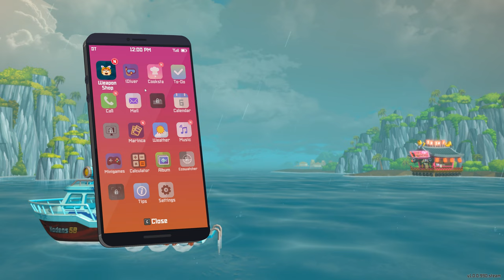Dave the Diver - Review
Dave the Diver é um jogo praticamente obrigatório, divertido e com uma história cativante. Mergulhar para explorar o mar e desenvolver o negócio do restaurante de Sushi é excelente!

🔽🔽🔽 SETUP  🔽🔽🔽
Setup:

PSN - RPARREIRA
STEAM - RPARREIRA
UPLAY - SplitScreenPT
ORIGIN - Split-ScreenPT